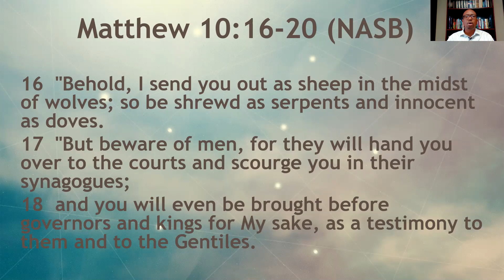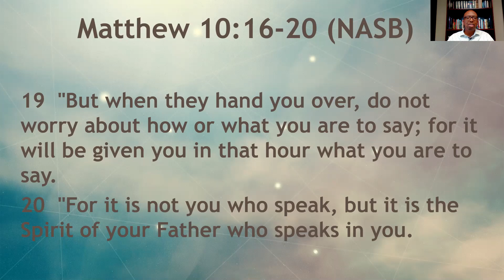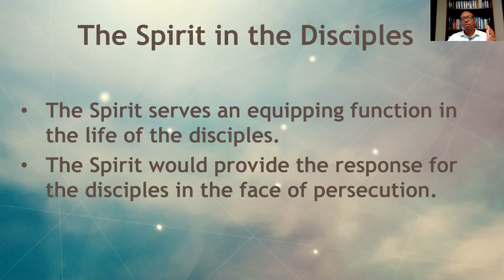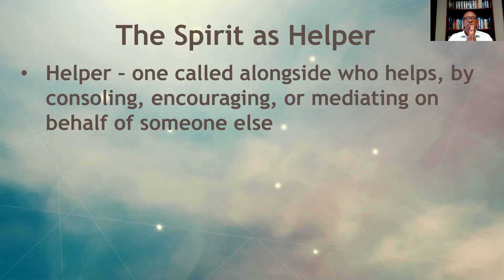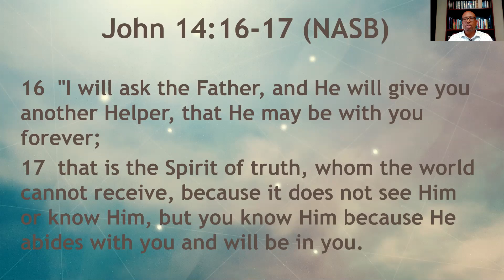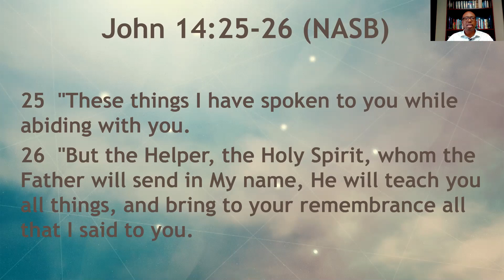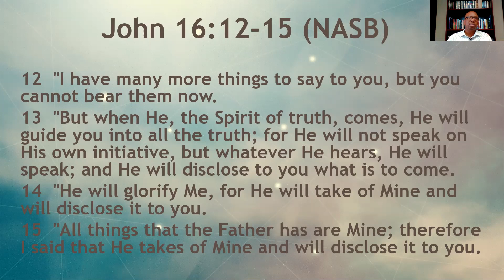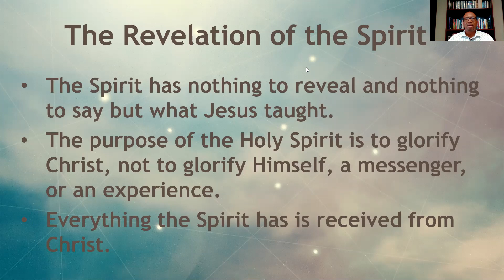The Spirit and the Disciples - Wednesday, September 2, 2020 Bible Study